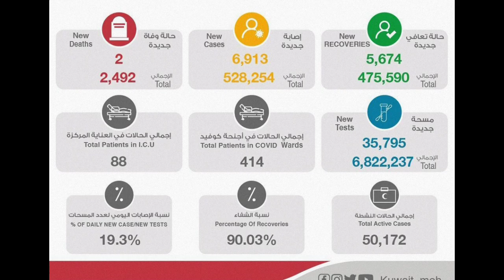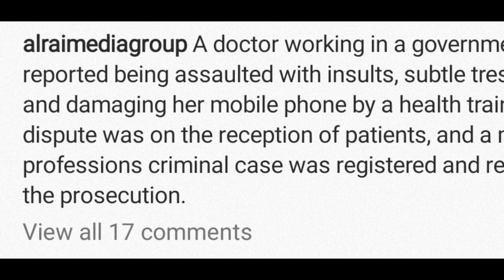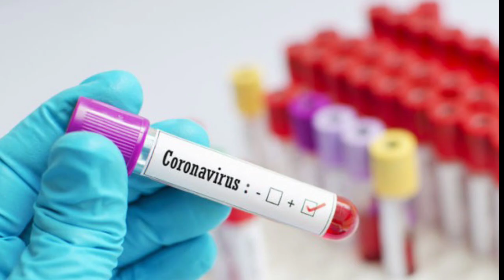குவைத்தில் நிலமை மோசமாகிறது | Kuwait tamil news | Kuwait corono case